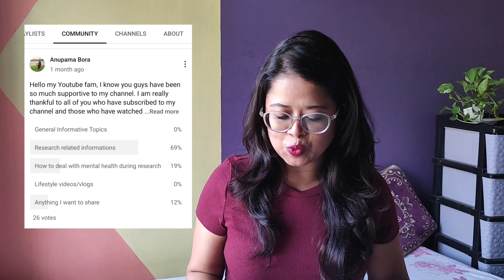How to choose a PhD Supervisor | IIT Guwahati |7 points to consider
This video describes the basic criteria which will help you to choose a Ph.D Supervisor.

Watch my 1st Q & A video on Things your need to know about PhD admission & placements here 👇